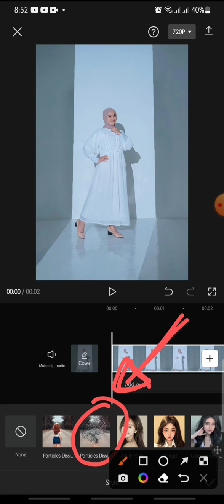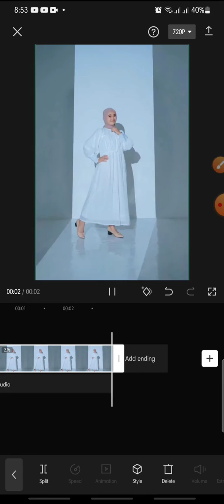In Particles Effect On CapCut Apps || CapCut Tutorial